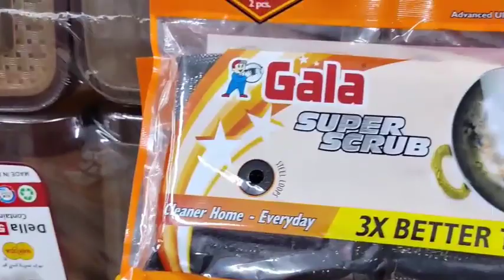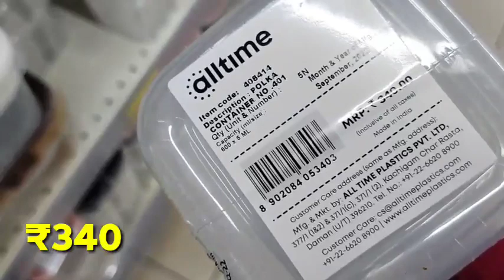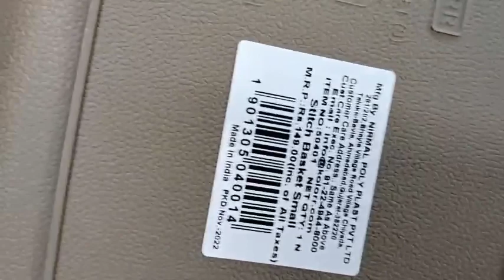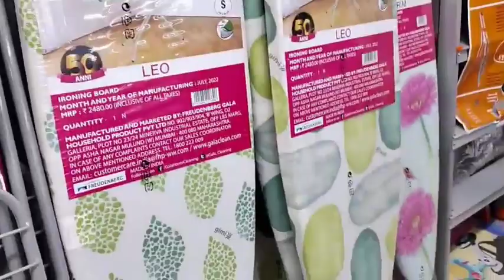New Arrivals Spar | 50% OFF On Kitchen Organisers, Home Appliance, Cheaper Than Dmart | SUPERMARKETS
Located in: SPAR HyperMarket
Address: SF-16, Second Floor, Vega City Mall, Bannerghatta Road,